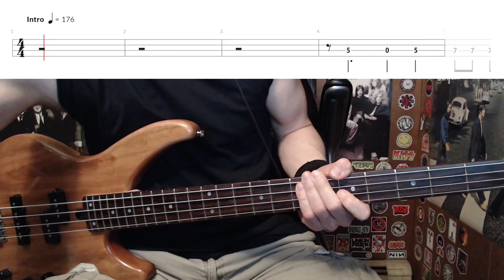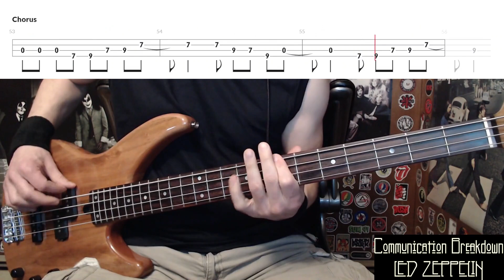Communication Breakdown by Led Zeppelin - Bass Cover with Tabs Play-Along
Bass Cover with Tabs play-along of "Communication Breakdown" by "Led Zeppelin".